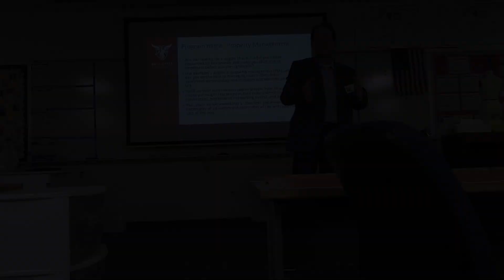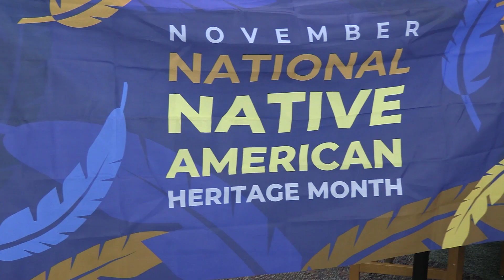FCTV Thursday, November 16, 2023